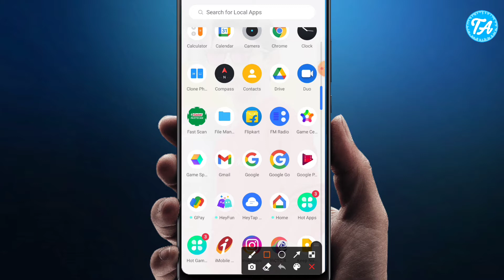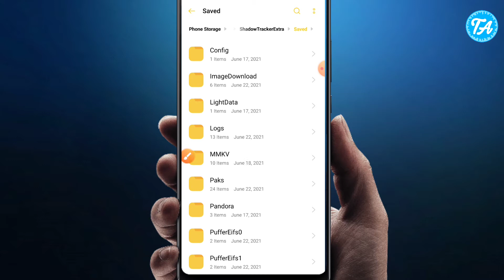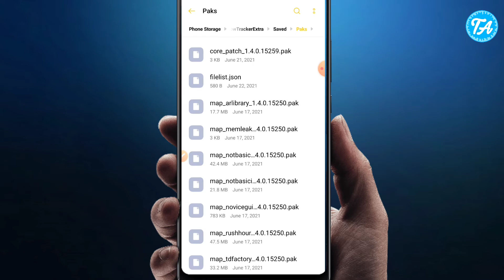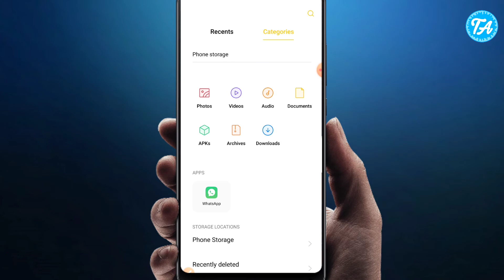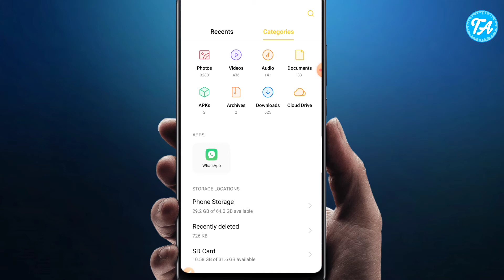Battleground Mobile India Maps Not Downloading Nan% Error 🔥 BGMI Map Download Error 0.1Mb Error Fix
Doston aaj ki video mein aap janege ki bgmi ( Battleground Mobile India ) mein map or Resource pack download nhi ho rha hai to is problem ko solved kaise kare to mujhe umeed hai ki aapko video zaroor pasand aayegi,